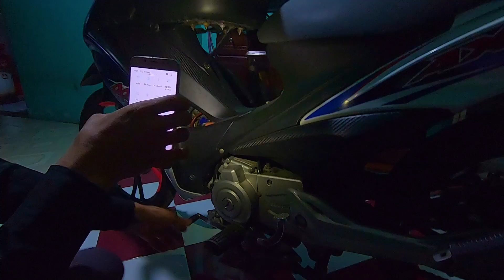tú fuho mê mẩn khi gập cặp đôi su xì khói | Tú Nguyễn Vlogs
Và có thể để lại chiếc comment về bất cứ điều gì muốn xem mình nhé. Mình cảm ơn.
🛵 Theo dõi nhiều nội dung của Tú hơn nữa ☺️
Tham gia làm hội viên của kênh Tú để được hưởng đặc quyền riêng của Tú nha ae.
Tôi luôn tôn trọng người làm video nên bạn có bất kì vấn đề nào liên quan đến bản quyền âm thanh hình ảnh, vui lòng gửi mình một email để mình cùng nhau thống nhất cách giải quyết. Cảm ơn sự hợp tác từ bạn !